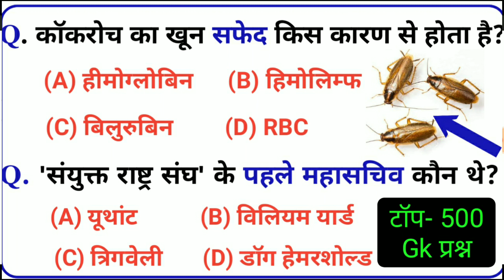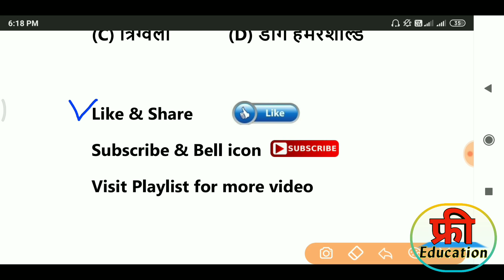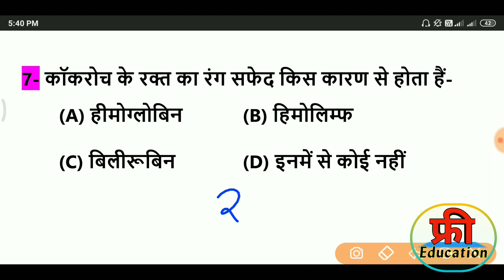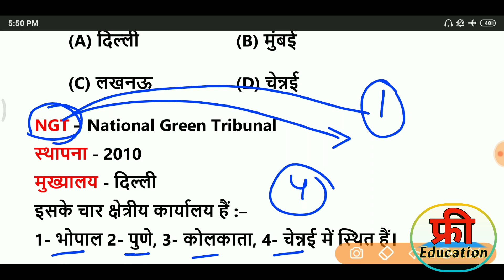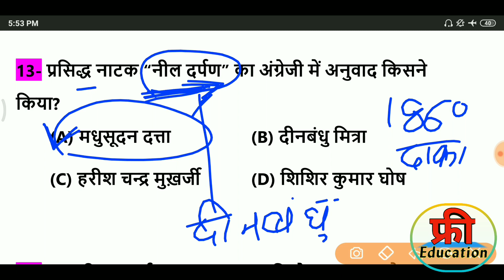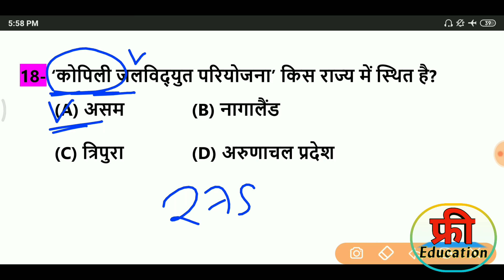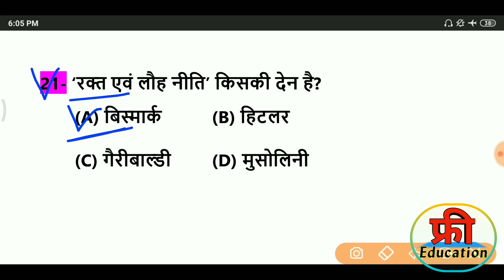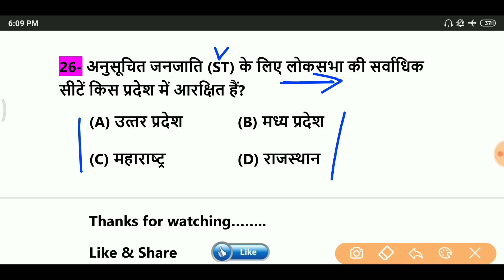Most important 500 Gk, Gs Questions | सामान्य ज्ञान के 500 महत्वपूर्ण प्रश्न| Most imp Gk Part-10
2020 most current affairs gk
2020 current affairs in hindi
last 6 months current affairs 2020
Current_Affairs_2020
important_current_affairs_2020